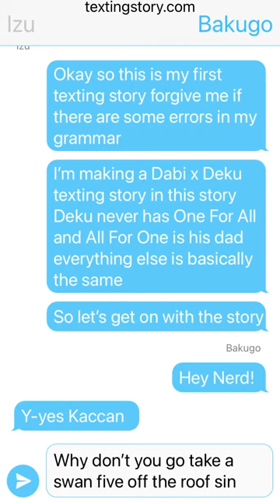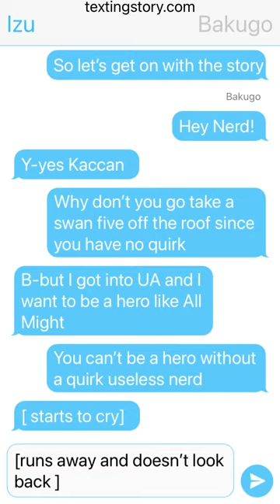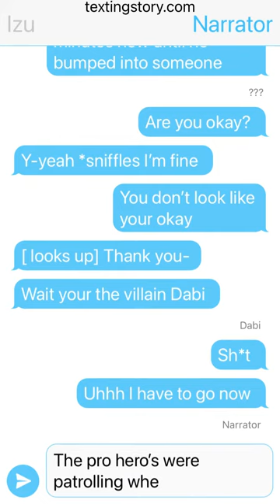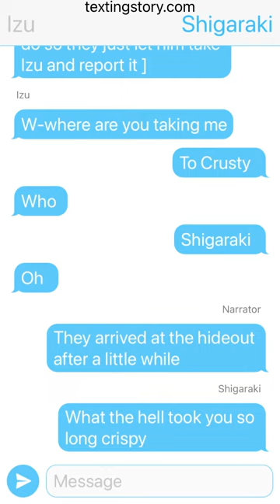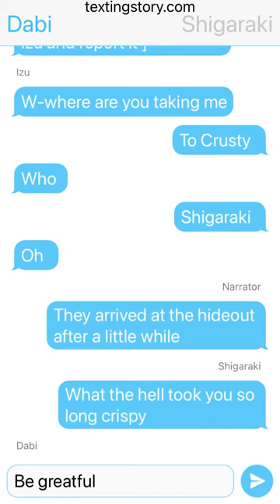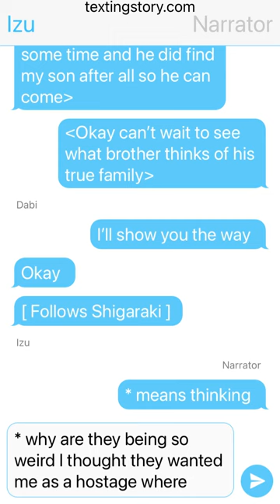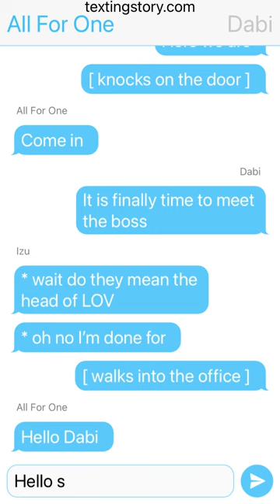Dabi x Deku Part 1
This is my first time making a TextingStory so please forgive my errors and if you leave suggestions down for ships I’ll try to make some texting stories or edits